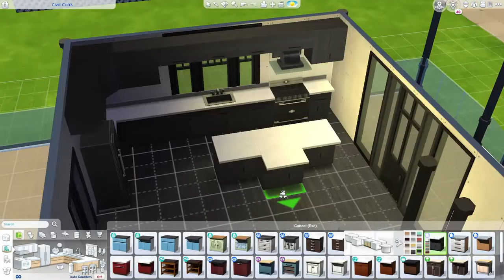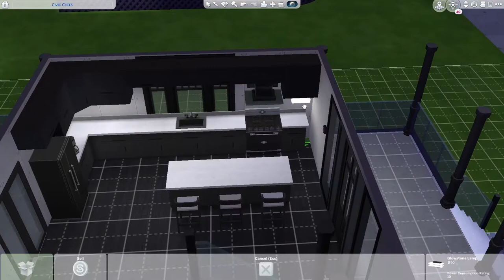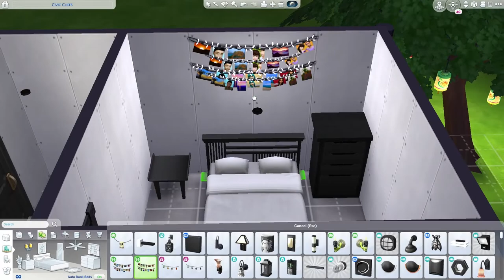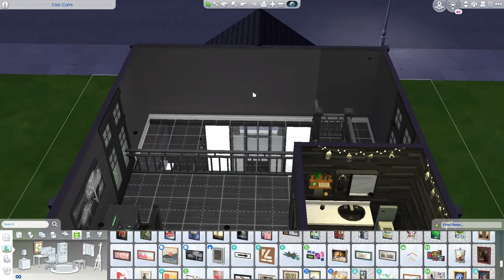Black and White